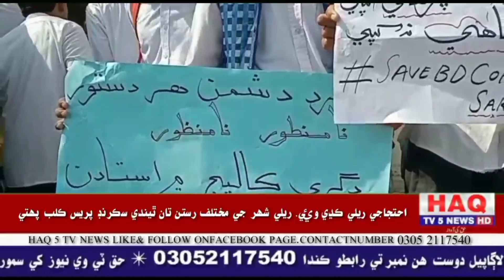mix mixtape mixing mixer haqtv5news imrankhan arynewslive arynewsheadlines haq news